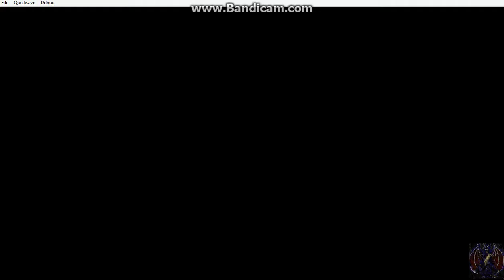Spyro Ripto´s Rage 100% / part 16 / hermafrodyti